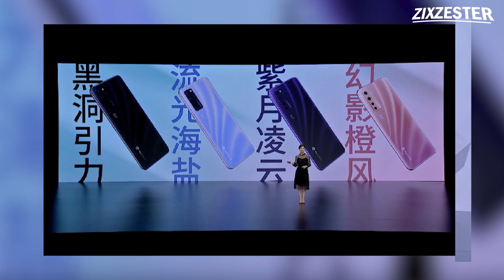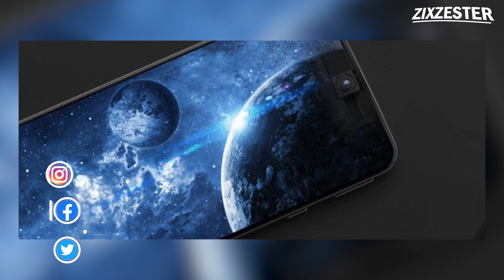สิ่งที่ควรรู้ก่อนซื้อ! ZTE Axon 20 มือถือรองรับ 5G! Snap765G กล้องใต้หน้าจอ!! ชาร์จเร็ว 30W!!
สิ่งที่ควรรู้ก่อนซื้อ ZTEAxon20 zzt 🌈รวมสินค้าน่าสนใจ/ลดราคาจุกๆไว้ในนี้